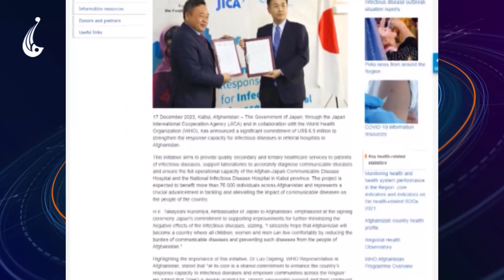Rahe Farda tv 7 pm News 18 Dec 2023 ۱۴۰۲/۰۹/۲۷ اخبار ساعت هفت شب: دوشنبه